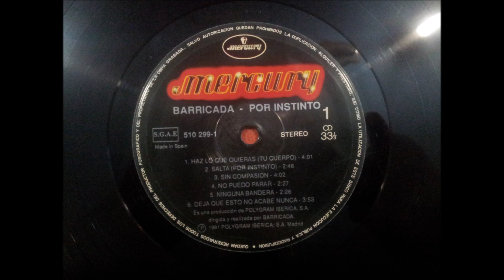BARRICADA.''POR INSTINTO.''.(CADA NOCHE.)(12'' LP.)(1991.)